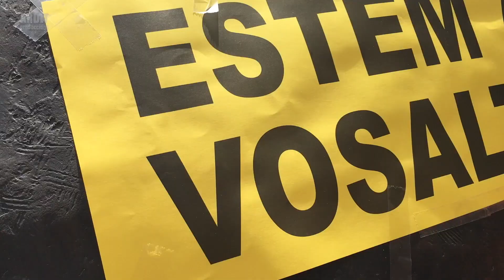El Basilisc de Valls al Seguici Cerimonial de Sant Joan 2018 (Resum)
Resum de la primera participació del BASILISC de Valls
al Seguici Cerimonial de la Festa Major de la Ciutat de Valls
SANT JOAN 2018

Col·laboració Vídeo
Gravació i Edició
© Arditproduccions